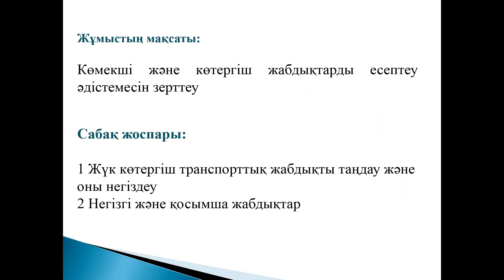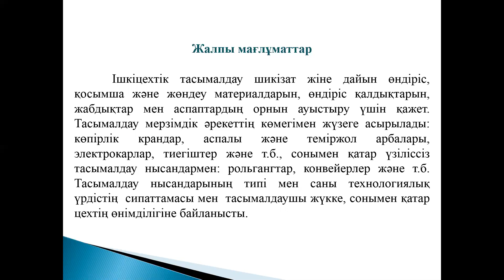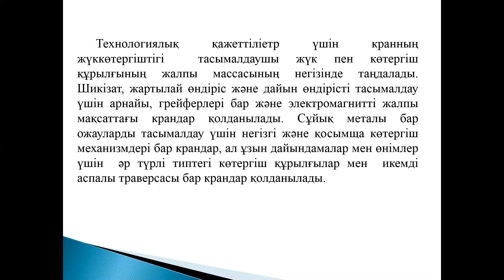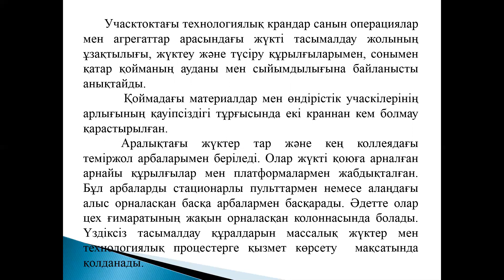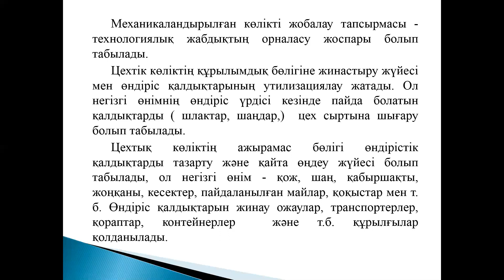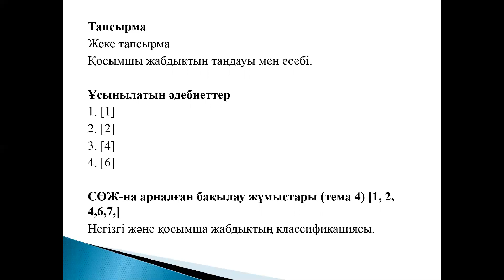Практикалық Жұмыс №4 Цехтің көмекші және көтергіш – транспорттық жабдығының таңдауы мен есебі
Цехтің көмекші және көтергіш – транспорттық жабдығының таңдауы мен есебі